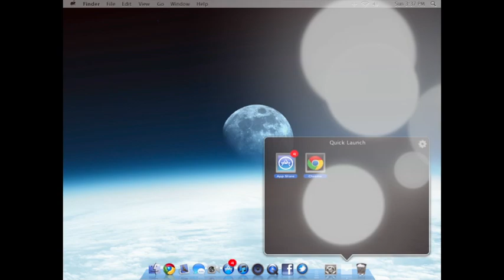OS X Pad HD Teaser Trailer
OS X Pad HD is the most advanced Mac OS X experience available for the ipad (or any device)
The software completely transforms your iPad into a 'Mac Tablet'.

- Fully functional Finder bar with interactive and self aware menus options.

- Personalize your copy with your name and a username.

- The Finder Window is very customizable with an all apps folder and 6 editable folders that you can change the label names to match your apps in that folder.
Additionally, i have created 5 "Quick Links" in Finder that you can change to anything available in your iPad complete with notification badges.

-The Dock is COMPLETELY customizable. Add any of the pre-made 'Mac-style' icons to the 10 available slots, OR ADD ANYTHING FROM YOUR iPAD!
The dock also has some interchangable 'Styles' so you can change its color to match any of the almost 70 wallpapers (and more to come)

- The System Preferences Menu is also very true to Mac, offerring a central location to all your software settings and customizations.

- ALL UPDATES are also viewable and installed WITHIN THE THEME! Just go to 'Software Update' in the System Preferences Pane to view the latest updates available and change log.

This theme is more of a software upgrade for your iPad than a theme. There are almost no limits to your customization needs.